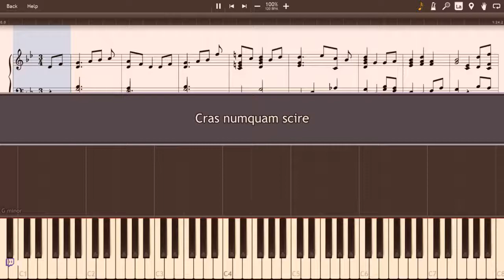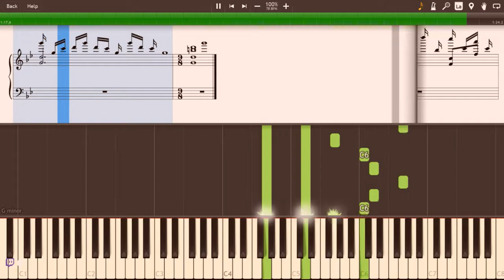Cras Numquam Scire - Dantalian No Shoka Animenz Piano Tutorial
! Actually has the right name this time
If you like the sound of my videos, please try my SoundFonts!!!